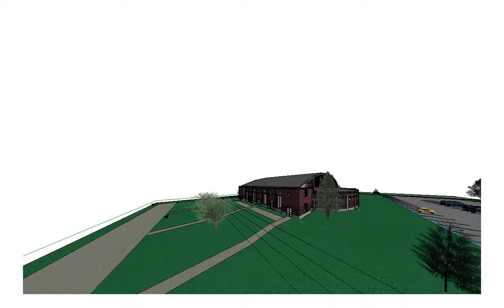Site Walkthrough (ABF-1 Fall 2015)